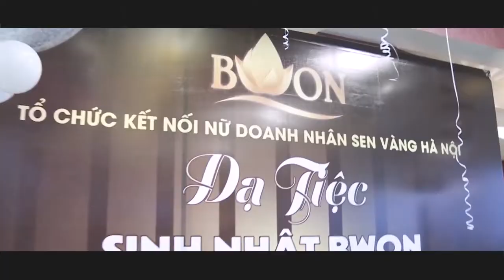Bwon tiệc 2018